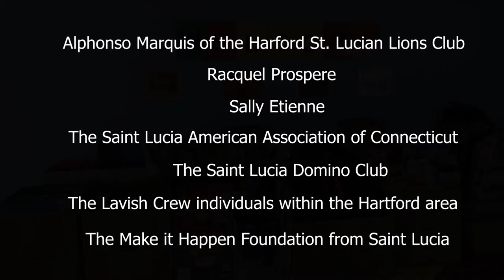Saint Lucia-New York Consulate spearheads school supplies donation drive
Students from the Dennery Infant and Primary Schools received school supplies from a donation drive spearheaded by the Saint Lucia New York Consulate in collaboration with the Make it Happen Foundation, and several contributors from the Diaspora.